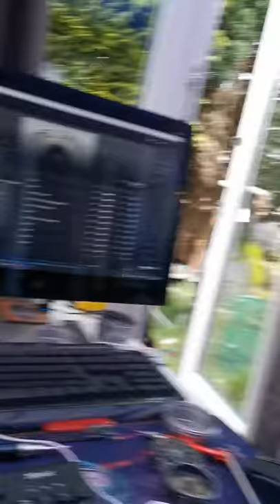DADDY'S JACK CHI RELIABLE LOYAL BLUE BOY